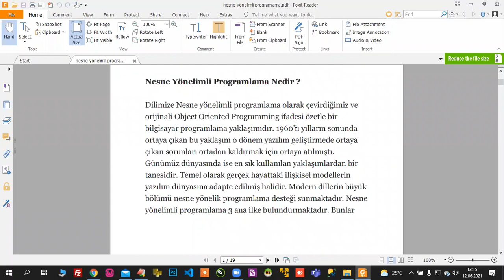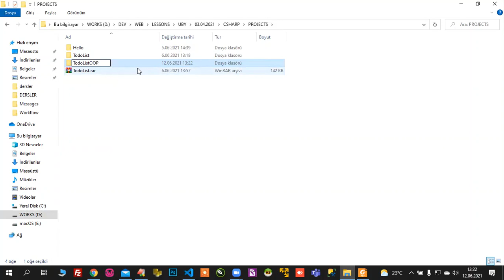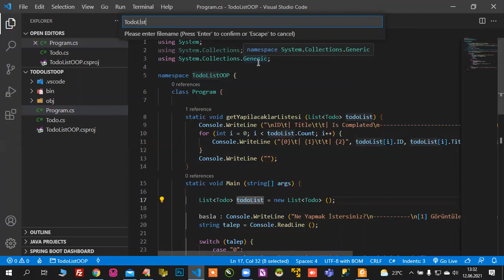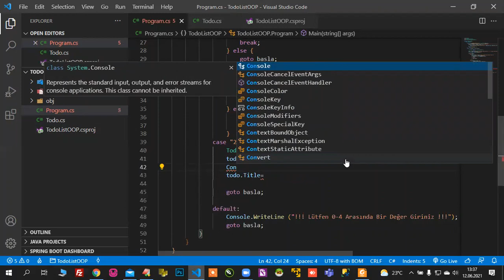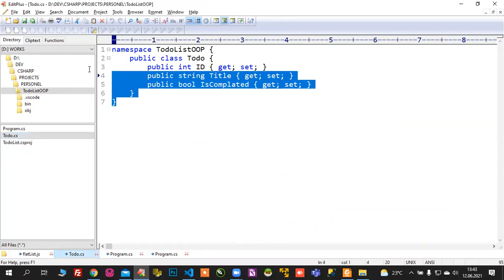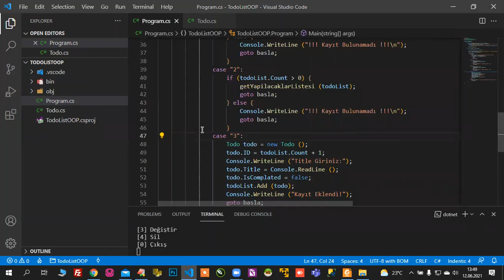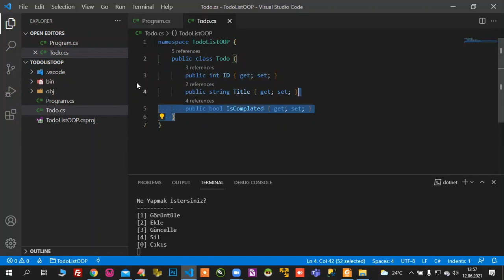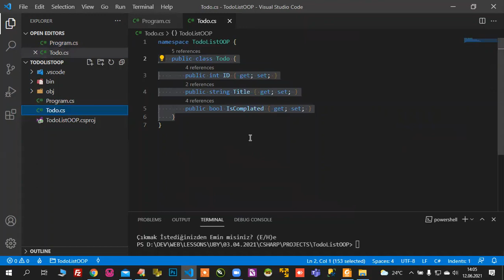#07 - VSCode İle C# (CSharp) Programlamaya Giriş: Nesne Tabanlı Programlama - ToDoLİst